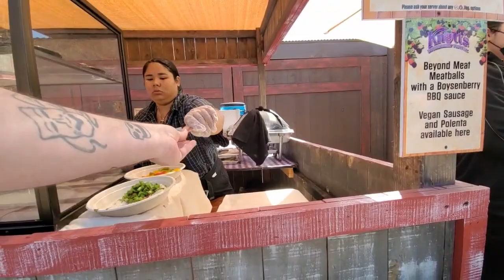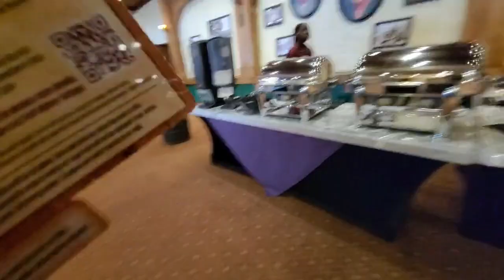Boysenberry Flavored Sushi and Meatballs | Knott's Boysenberry Festival 2022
Trying all the boysenberry treats at Knott's Berry Farm for the Boysenberry Festival 2022. Are they any good?